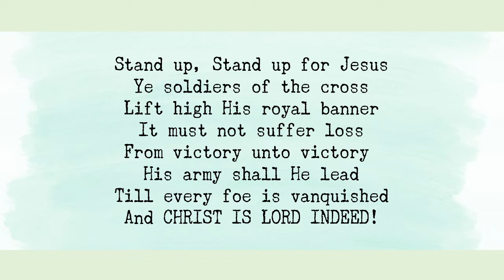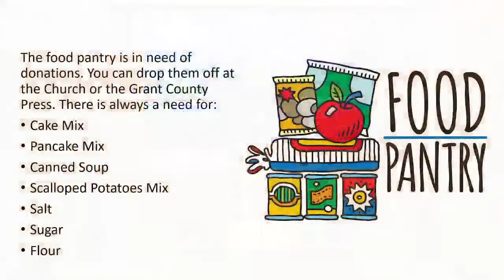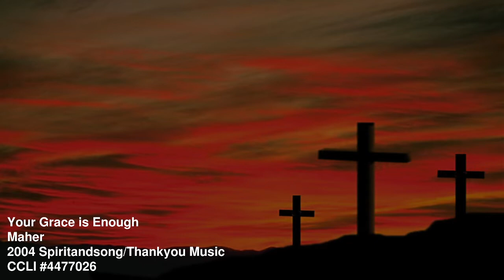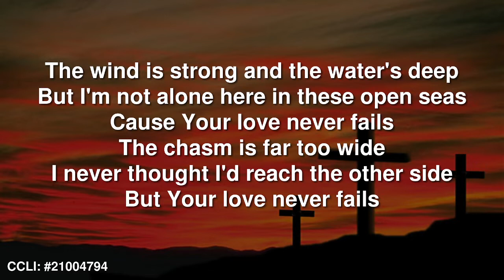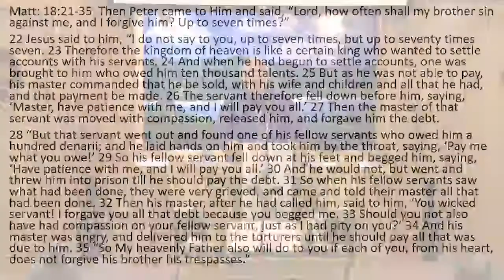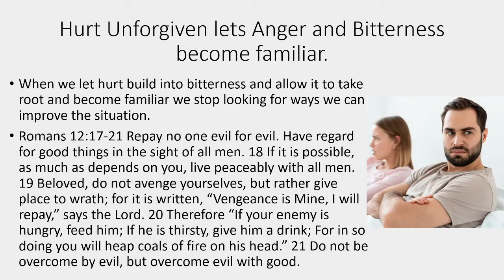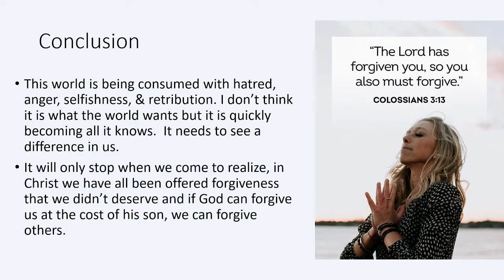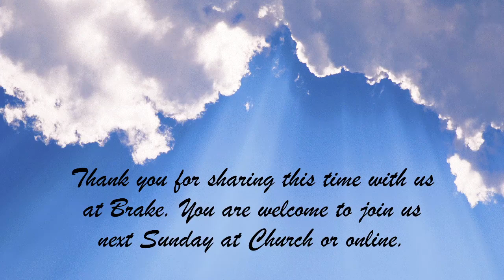Letting Go 11/13/22